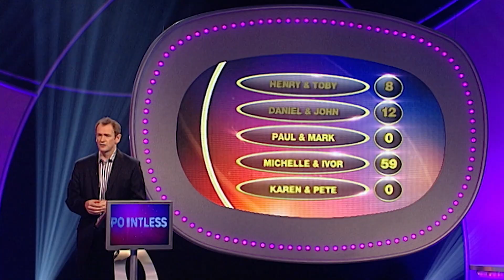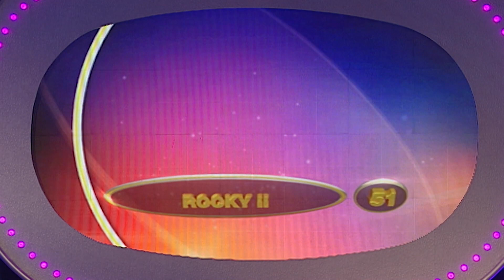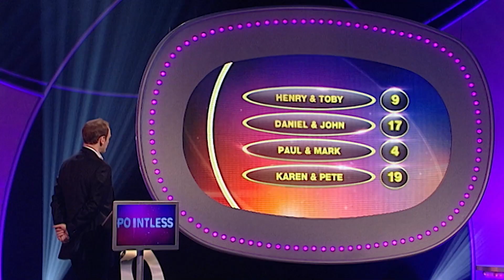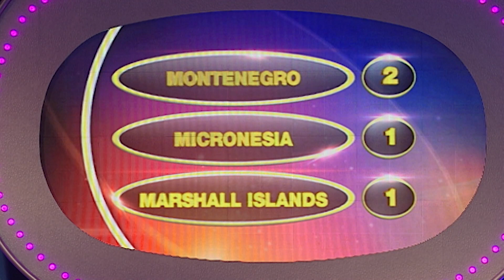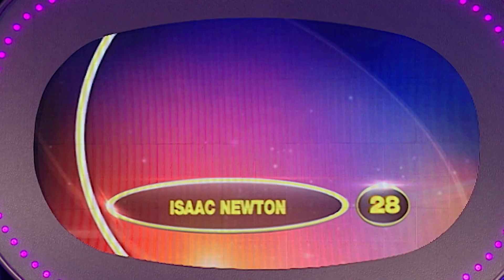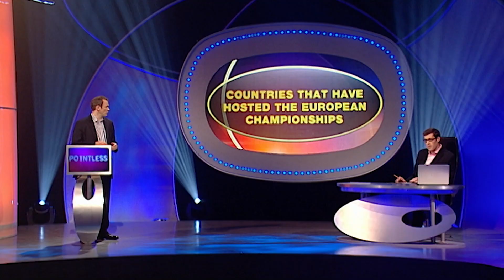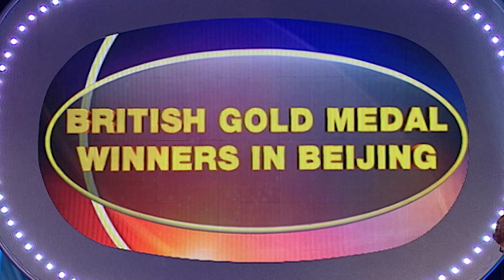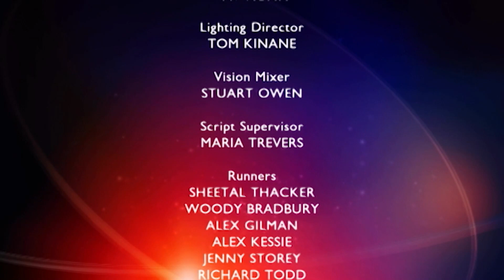Mystery of Obscure Trivia! - Pointless UK - Game Show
Pointless UK S01 E18

Dive into a trivia world where rare answers win! Join us on Pointless as contestants battle to find the least obvious responses to common questions, aiming for the lowest score to win. Can you guess the answers no one else thought of? Tune in and challenge your knowledge!

Craving more game show excitement? Jump into Jackpot's latest uploads for a non-stop adrenaline rush of quizzes, puzzles, and challenges.

Step into the world of Pointless UK, where contestants Alexander Armstrong and Richard Osman challenge teams to find the most obscure answers to general knowledge questions. Score low by guessing what 100 people didn't, aiming for those elusive 'pointless' answers. It's a game of wits where the least guessed responses lead to victory and the cash prize. Join the quest for the unbeatable score of zero!

Welcome to Jackpot, your ultimate destination for thrilling game shows! Dive into the excitement with full-length episodes of classics like The Crystal Maze, Pointless, and Deal or No Deal, available anytime, anywhere. Whether you're a long-time fan or discovering these gems for the first time, Jackpot promises non-stop entertainment.

Hooked on Pointless brilliance? Head over to our dedicated Pointless channel for an endless stream of trivia mastery with Alexander Armstrong and Richard Osman.